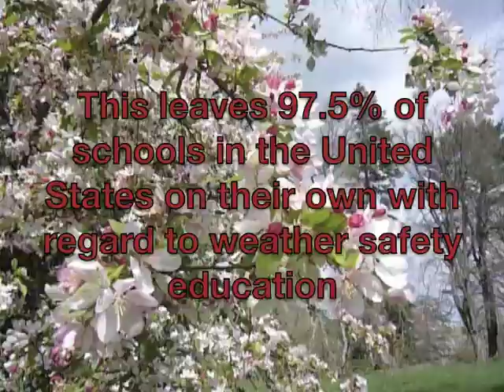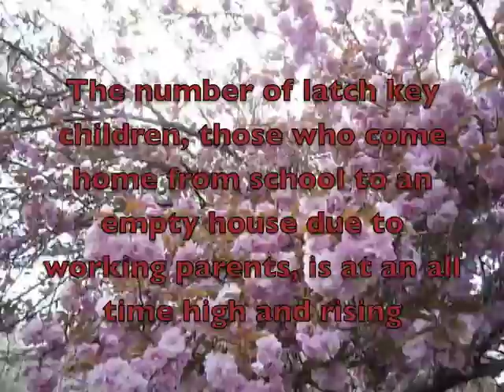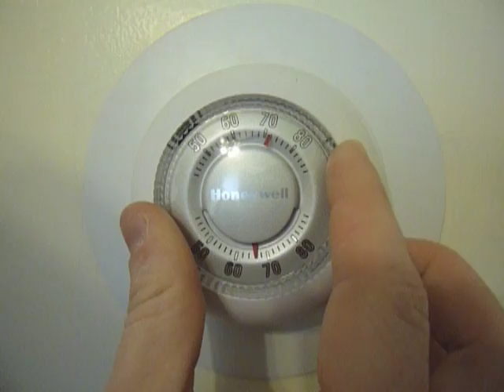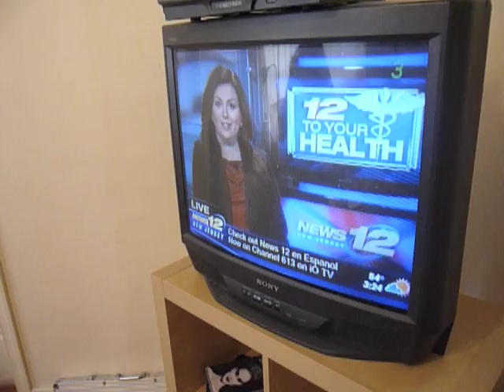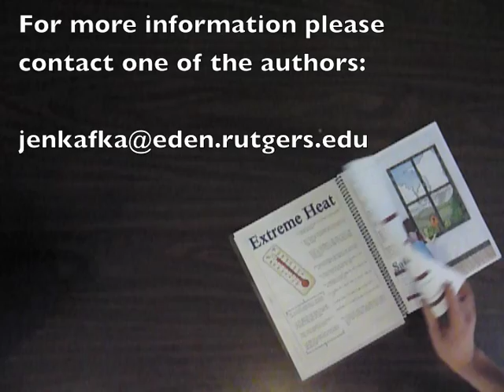Weather Safety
This project is made in an attempt to increase weather safety awareness.  It begins with a short narration of the lack of weather safety education provided for kids.  It provides an overview of a children's book written to tackle this issue by providing children ages 8-11 with the safety tips they would need in case of a severe weather event.  In addition, the book includes related definitions with fun and interesting facts about each weather phenomena, along with its link to climate change.  The video showcases some of the pages of the book while demonstrating some of the safety procedures that should be acted upon for each weather event.